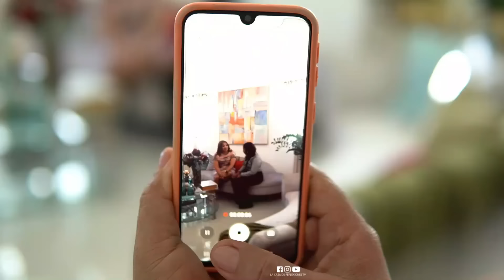No queria pagar la renta y se le escondia a la propietaria hasta que deciden hacer esto con ella